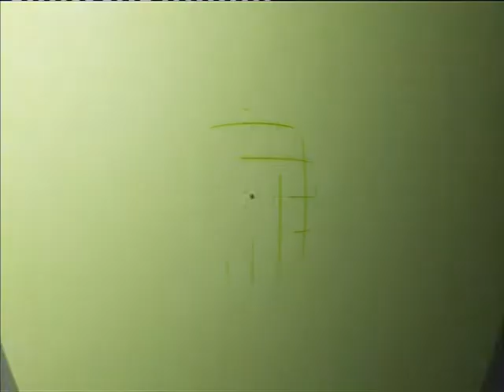News ปิกอัพขนต่างด้าวเสียหลักดับ 2 รายสาหัส 8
นาทีข่าว NOW26 ช่วง 10.30 น. : ปิกอัพขนต่างด้าวเสียหลักดับ 2 รายสาหัส 8 "NOW26" 6-5-59